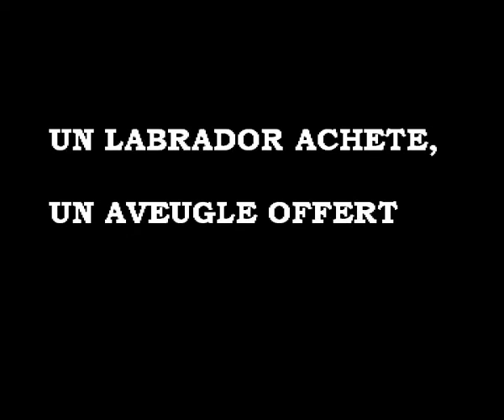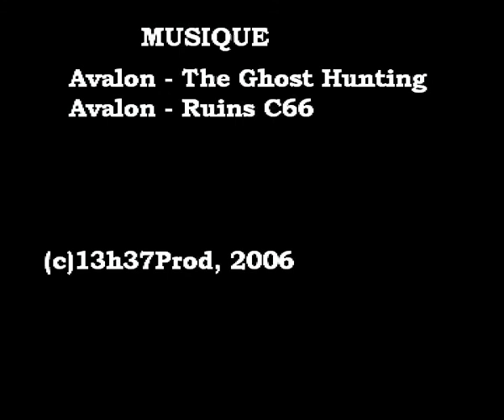Buy a Labrador, Get a blind man FREE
Short film with a girl, a smoking mysterious man, and a scary carpet. And shoes.